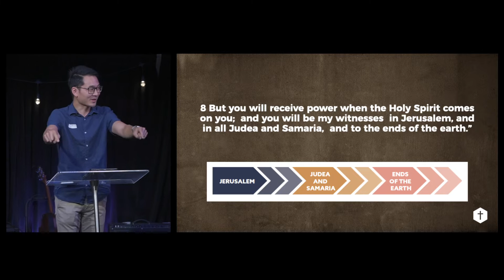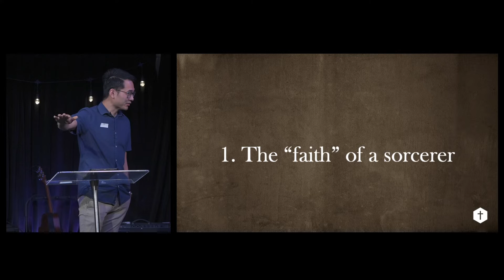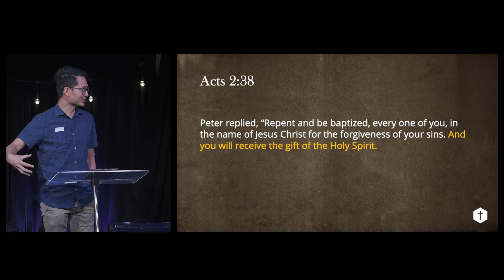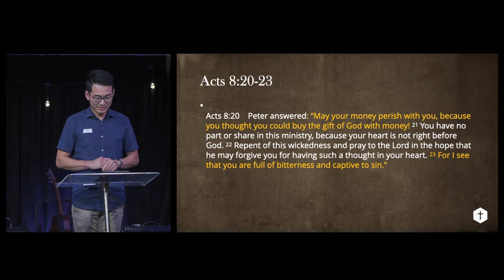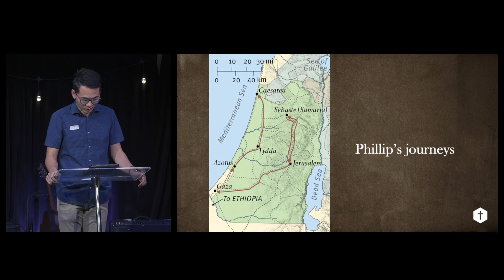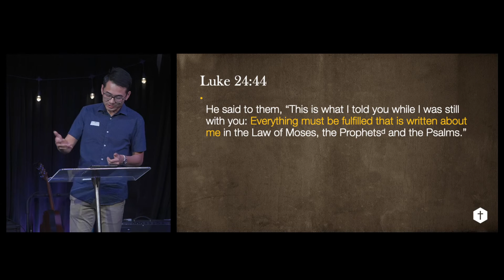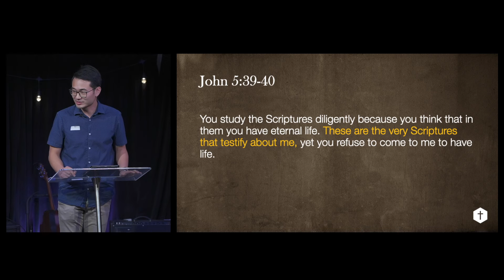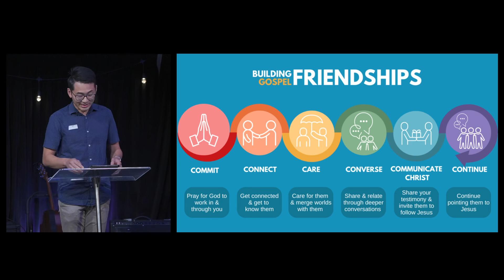Real Faith (Acts 8:4-40) - Iggy Wong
Join Pastor Iggy as he preaches on Acts 8

All material has been used with permission under CCLI COPYRIGHT LICENCE #266563.

Livestreaming of music has be produced and shared with authorisation under CCLI STREAMING LICENCE #456811.